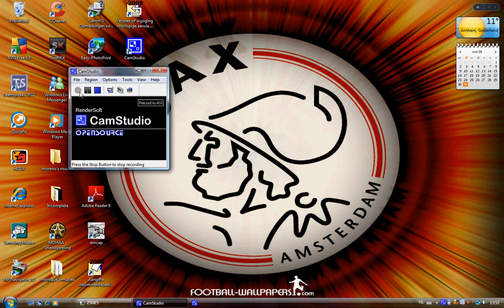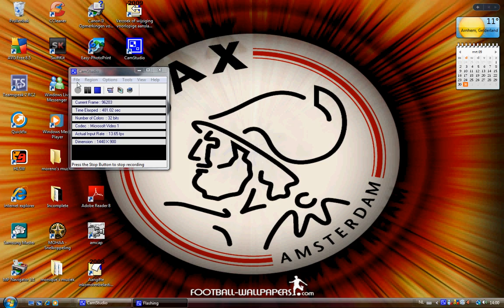brutal mario part 3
this is the third video of our LP brutal mario and in part 4 mister razzi will play on and will someone tell how to get fullscreen thank you!